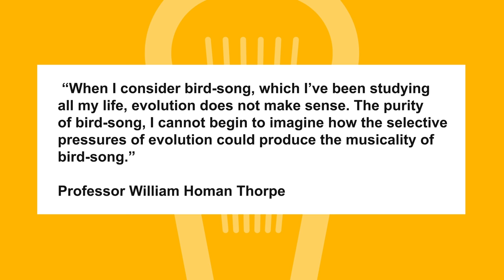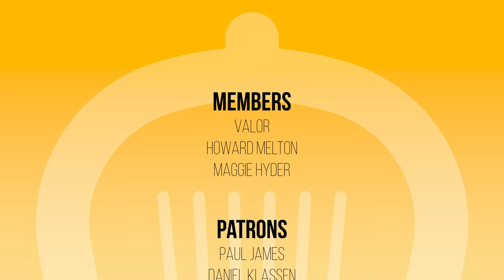Beauty for Beauty's Sake!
Beauty is in the eye of the beholder, right? Or is beauty an objective standard? Where do our ideas of beauty even come from?

Hosts Trey and Lauren delve into this fascinating topic with Dr. Stuart Burgess and Dr. Randy Guliuzza in episode 17 of Creation.Live.

Tune in every fourth Friday to catch the next episode on YouTube. You can also find the audio version on Spotify, Apple Podcasts, and Google Podcasts.